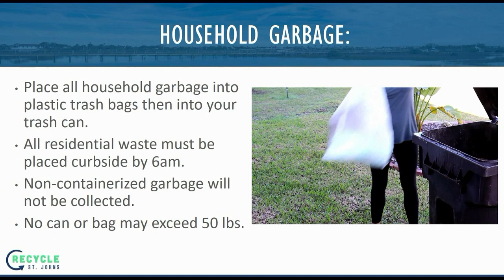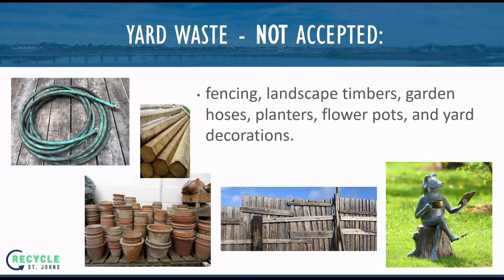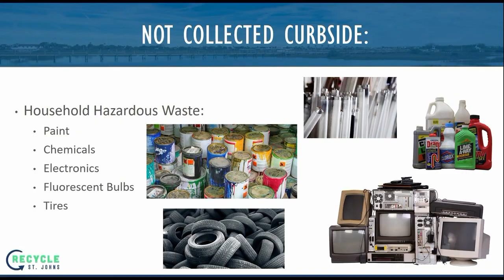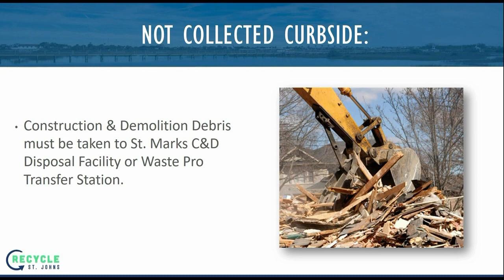St. Johns County Curbside Guidelines